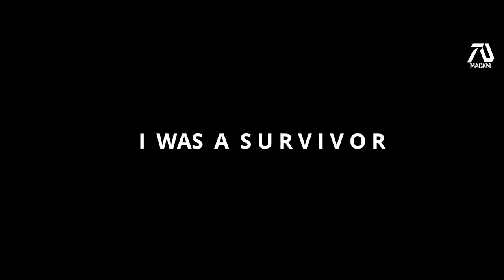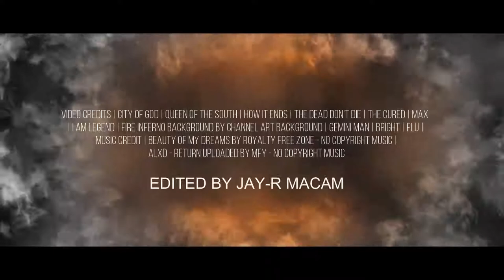I AM LEGEND 2 HD Trailer 2020 Will Smith Fan Made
13 years have passed since the virus that wiped the world. Robert Neville (Will Smith) and Anna (Alice Braga) becomes a world known heroes that brought the cure. Suddenly a sudden outbreak hits the city of South Korea. Eventually Robert and Anna later learns that this virus was twice deadly than before.

Originally Will Smith said 6 Billion people in the world. Since this movie was created in 2007 now 2019 there is 7 billion so I looked for interviews when he said seven and just edited it.

I wanted to make this trailer similar to the trailer of the original movie. Which means I used the same style of font for the wordings. I also used some original segment like "God didn't do this, we did"

The process of creating this fan made trailer I had to re search different types of movie that contains these kinds of scenes, apocalyptic, original cast and zombies.

Some wordings in the trailer also was similar to the original movie trailer. Instead of using "I Am" all the time, I used "I was" referring to the previews movie. For example "I was a survivor" and "I was the only human being on earth". But then I used "I am" to make it fit with the title and create an impact title sequence.

Special Thanks to:

►Footage Used:
Video Credits | City of God | Queen of the South | How It Ends | The Dead Don't Die | The Cured | Max | I Am Legend | Fire Inferno Background by Channel Art Background | Gemini Man | Bright | Flu